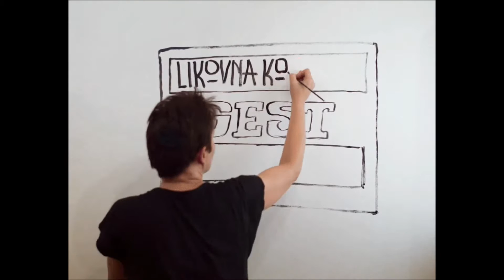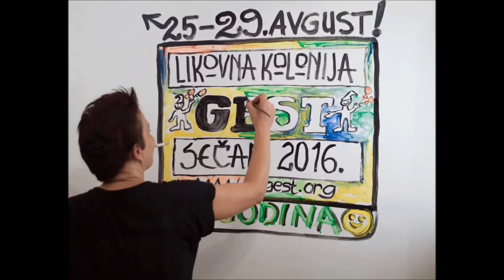GEST-Likovna Kolonija 2016. Sečanj, 10 godina postojanja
*JUBILEJ:-)10 godišnjica GEST-Likovne Kolonije